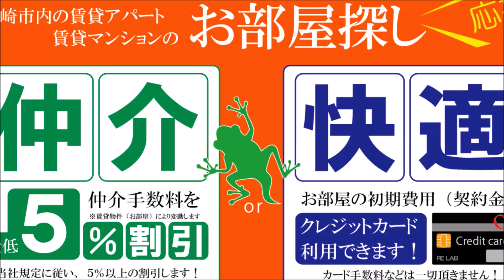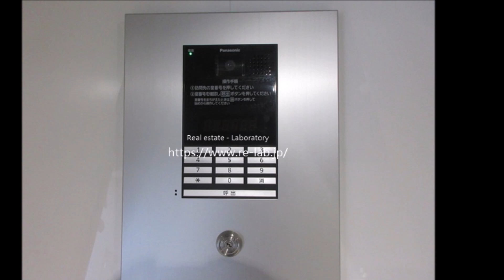宮崎市 デザイナーズマンション 2LDK 賃貸 Ko Olina D 303号【不動産のリーラボ】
宮崎市稗原町2LDK賃貸物件。Ko Olina D 空室情報